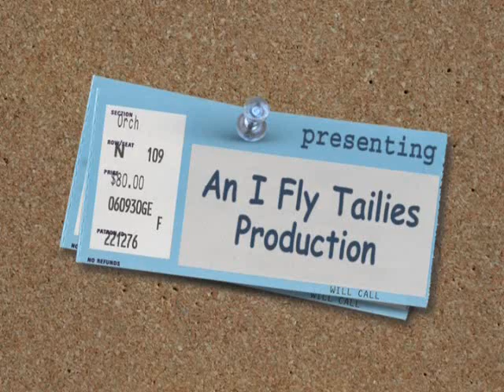Warbirds over DE 07 - Lazy Piper Cub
Warbirds over DE 07 - Lazy Piper Cub doing crazy maneuvers. Great pilot!